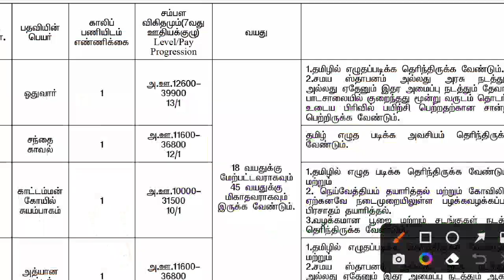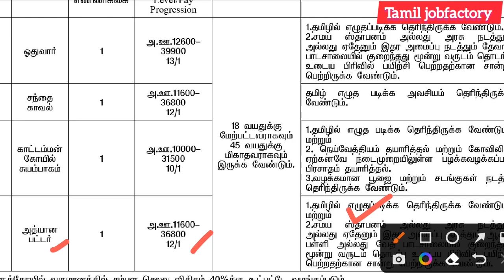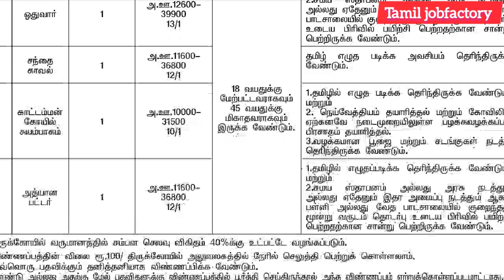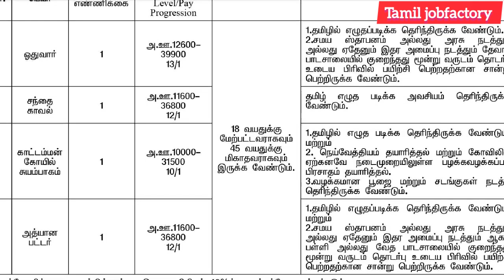தேர்வு இல்லாமல் வேலை வாய்ப்பு|government jobs 2023 in tamilnadu|tn govt jobs 2023 in tamil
🔥🔥🔥Part Time Job🔥🔥🔥👇
📲WORK_FROM_HOME📲
🔥PART & FULL_TIME_JOB🔥

 👉FREE TRAINING'S/PROVIDED👈